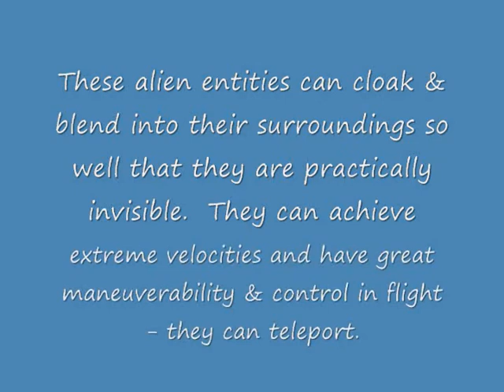Interdimensional Extraterrestrial Entities, 05.06.12.wmv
These entities regularly create very ralistic holograms in order to hide behind the holographic image or to confuse the onlooker/observer(s) by distracting or disorienting them.  These extraterrestrial entities are interdimensional, highly intelligent and a capable race/species/lifeform.  They are well adapted to shapeshifting into different forms both familiar and unfamiliar to us.  They can cloak and cammouflage and are very successfull in remaining practically undetected here on the Earth.  They are on the Earth in great, great numbers - more than one cares to count.  This is a serious matter and calls for serious concern in addressing this matter.  Thank you for viewing.